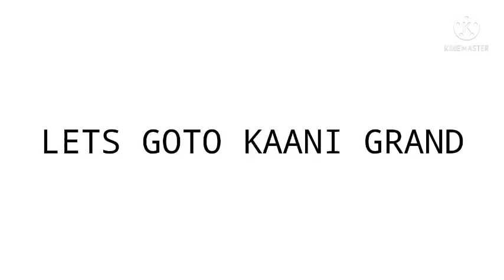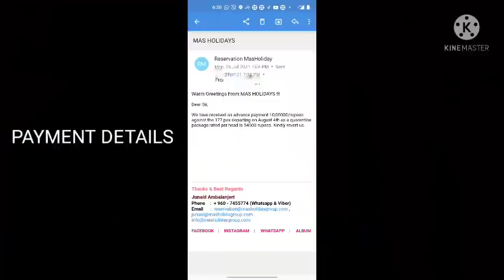മാലദ്വീപ് ക്വാറന്റൈൻ പാക്കേജ് സത്യാവസ്ഥ എന്ത് ???35k വ്ലോഗ്ഗർക്കുള്ള മറുപടി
ഇന്നത്തെ കാലത്ത് ഒരു യൂട്യൂബ് ചാനൽ ഉണ്ടെന്നു കരുതി എന്തും അതിൽ വിളിച്ചു പറയാൻ ലൈസൻസ് ഉണ്ടോ... അത് ഫോളോ ചെയ്യുന്ന ആളുകൾ ഇതിന്റെ സത്യാവസ്ഥ തിരക്കാറുണ്ടോ... എങ്കിൽ മാലദ്വീപ് പാക്കേജ് നെ കുറിച്ച് ഒരു വ്ലോഗ്ഗർ ക്കുള്ള മറുപടി ആണ് ഈ video